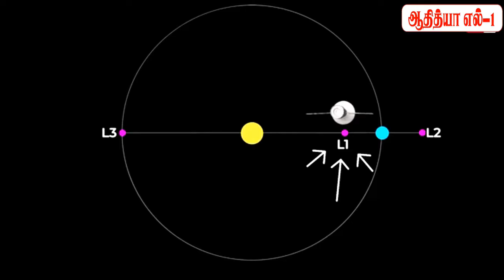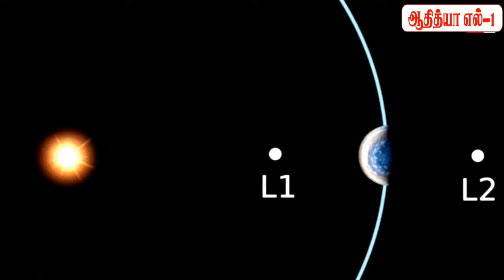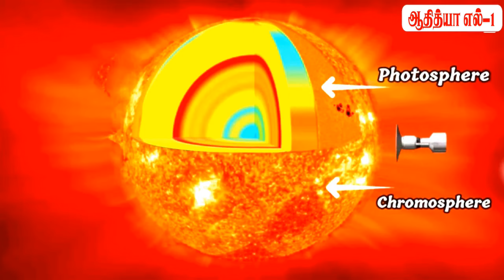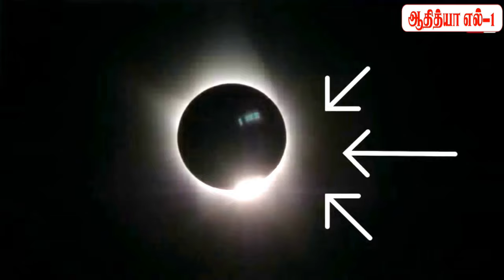ISRO # Aditya-L1 Mission # இன்றைய தினம் | india | சூரியன் நோக்கி | L1 Point செல்லும் முதல் நாடு 🇮🇳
அடுத்த வாரம் ஏவப்படும் ஆதித்யா எல்1 என்றால் என்ன? சூரியனை ஆராயும் முயற்சிக்கு ஏன் அந்தப் பெயர் கொடுக்கப்பட்டது? சூரியனைப் பற்றிய ஆராய்ச்சிக்கு இதுபோன்ற விண்கலத்தை அனுப்பும் நான்காவது நாடு இந்தியா. இதுவரை, அமெரிக்கா, ரஷ்யா மற்றும் ஐரோப்பிய விண்வெளி ஏஜென்சிகள் சூரியனைப் பற்றிய ஆராய்ச்சிக்காக, சில நேரங்களில் தனித்தனியாகவும், சில சமயங்களில் கூட்டாகவும் விண்கலங்களை அனுப்பியுள்ளன.